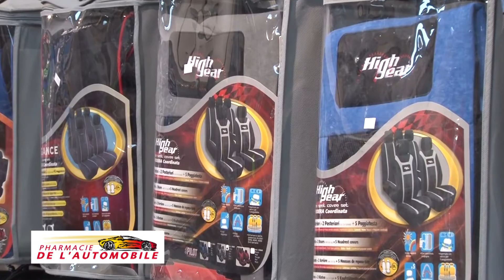les housses de sièges automobiles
Pharmacie de l'automobile Nouvelle-Calédonie